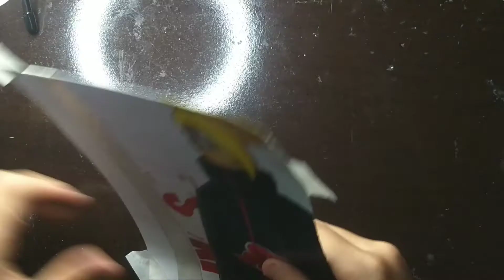DRAWING Deidara [Naruto Shippuden] Time Lapse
o vídeo de hoje é um desenho do Deidara
Real Timer: 1H 58M
Matéria Ultilizados

Folha Canson leyalt 180g
marcadores touchfive
lápis Faber Castell super soft
canetas nanquim descartável mícron 08,05